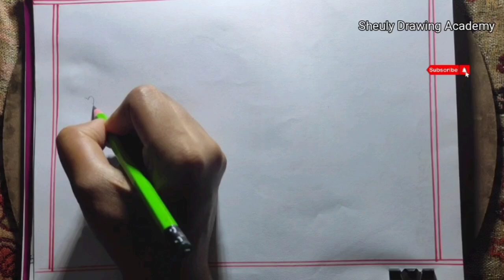সপ্তম শ্রেণীর স্বাস্হ্য সুরক্ষা ব‌ইয়ের ২২ নং পৃষ্ঠার গোল্লাছুট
কাগজের ফুল দিয়ে বন্ধু খাতা বানানো | Bondhu khata design | School project bondhukhata

বন্ধু খাতা
বন্ধু খাতা বানানো
bondhu khata
বন্ধু খাতার ডিজাইন
bondhu khata design
bondhu khata banana
bondhu katha design
bondhu katha banana
bondu khata
কিভাবে বন্ধু খাতা বানাতে হয়
bondhu khata banano design
বন্ধু খাতার ভিতরে কি লিখব
বন্ধু খাতা বানানোর ডিজাইন
how to make bondhu khata
বন্ধু খাতা কিভাবে বানায়
bondhu khata kivabe banai
বন্ধু খাতা তৈরি
বন্ধু খাতা বানানো সুন্দর ডিজাইন
bondhu khata banano
সপ্তম শ্রেণীর বন্ধু খাতা
bondhu katha bondhu katha
bondhu hata
bondhu khata banana design
bondhu khata kivabe banaye
bondhu khata kivabe banabo
shilpa sanskriti bondhu katha
bondho khata
bondhu katha kivabe banai
বন্ধু খাতা কিভাবে বানাবো
bondu kata
বন্ধু খাতা বানানোর নিয়ম
bondo khata
বন্ধু খাতা কিভাবে তৈরি করে
class 6 bondhu katha
bondhu khata class 7
বন্ধু খাতার ডিজাইন ২০২৩
bondhu khata class 6
bondhu kotha banana
bondhu katha teri
saptam shreni bondhu katha
bondhu khata banane
sahaj bondhu katha
simple bondhu katha design
বন্দু খাতা
ষষ্ঠ শ্রেণির বন্ধু খাতা বানানো
bondhu hata design
বন্ধু খাতা ডিজাইন
bondhur khata
bondhu khata drawing
simple bondhu katha
বন্ধু খাতা কিভাবে বানানো হয়
বন্ধু খাতার ডিজাইন সহজ
bondhu katha ki bhabe banai
bondhu khata banana dikhao
bondhu khata banana niyam
class 7 bondhu khata
how to make a bondhu khata
kivabe bondhu khata banabo
class 6 bondhu khata banano
বন্ধু খাতার ডিজাইন class 7
bondhu khata banana deccan
bondhu khata design class 7 easy
bondhu qatar design
বন্ধু খাতা কিভাবে বানাতে হয়
কিভাবে বন্ধু খাতা বানাতে হয় class 6
বন্ধু খাতার ডিজাইন ২০২৪
সপ্তম শ্রেণীর বন্ধু খাতা কিভাবে বানাবো
bondhu katha banane
bondhu katha class 6
bondhu katha drawing
bondhu khata kivabe banaen
বন্ধু খাতার ডিজাইন সহজ ২০২৩
bondhu katha ka
bondhu katha notun design
bondhu katha simple design
bondhu khata banana dekhte chai
bondhu khata design easy
bundu khata
class 6 bondhu khata making
বন্ধু খাতা বানানোর সহজ পদ্ধতি
বন্ধু খাতার ভিতরের ডিজাইন
শিল্প ও সংস্কৃতি সপ্তম শ্রেণির বন্ধু খাতার ডিজাইন
bondhu katha banana design
bondhu khata teri
bondhu khatarnak
how to make বন্ধু খাতা
সহজ পদ্ধতিতে বন্ধু খাতা বানানো
সহজ পদ্ধতিতে বন্ধু খাতার ডিজাইন
সহজ বন্ধু খাতা বানানো
সুন্দর বন্ধু খাতা বানানো
সুন্দর সুন্দর বন্ধু খাতার ডিজাইন
হেমন্তকালের দৃশ্য
৬ষ্ঠ শ্রেণির বন্ধু খাতার ডিজাইন
৬ষ্ঠ শ্রেণির শিল্প ও সংস্কৃতি বন্ধু খাতা
৭ম শ্রেণির বন্ধু খাতার কাজ
৭ম শ্রেণির শিল্প ও সংস্কৃতির বন্ধু খাতা
৮ম শ্রেণির বন্ধু খাতার ডিজাইন
ষষ্ঠ শ্রেণির বন্ধু খাতা তৈরি
ষষ্ঠ শ্রেণির বার্ষিক পরীক্ষার মূল্যায়ন
ষষ্ঠ শ্রেণির শিল্প ও সংস্কৃতি বন্ধু খাতা
সপ্তম শ্রেণির ইংরেজি বার্ষিক সামষ্টিক মুল্যায়ন
সপ্তম শ্রেণির বন্ধু খাতার ডিজাইন
সবচেয়ে সুন্দর বন্ধু খাতার ডিজাইন
কভার পেজ
কাগজের ফুল দিয়ে বন্ধু খাতা বানানো
কিভাবে বন্ধু খাতা তৈরি করব
কিভাবে বন্ধু খাতা তৈরি করা হয় শিল্প ও সংস্কৃতি
কিভাবে বন্ধু খাতা বানানো যায়
ক্লাস 6 এর বন্ধু খাতা
খাতার ডিজাইন সহজ
খাতার নকশা
খুব সুন্দর করে বন্ধু খাতা বানানো
shilpo o sanskriti class 6 bondhu khata
shubhechha card
simple bondhu khata
simple school drawing
sundar bondhu katha design
sundar chobi aka
sundar designer bondhu katha
sundar phool banana
sundar sundar bondhu katha design
uncommon bondhu katha
friends khata
how to make a bondhu katha
khata
khata design
kivabe bondhu khata banaen
saptam shreni bondhu katha design
sixer bondhu bananu
খুব সহজে বন্ধু খাতা বানানো